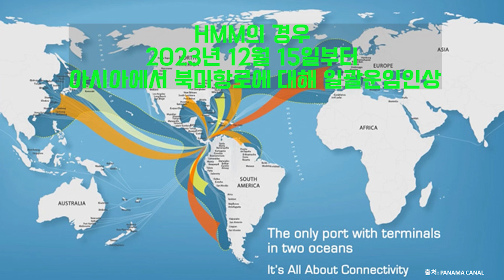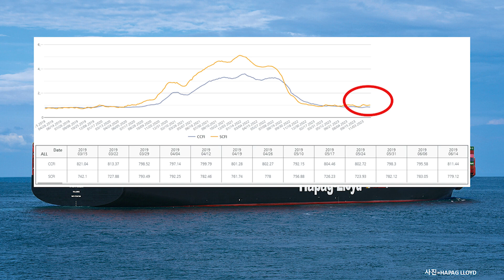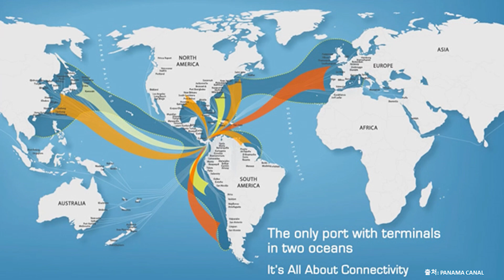파나마 운하, 가뭄 영향으로 선박 운항 축소 및 정체: 컨테이너 할증료 부과(물류비 증가) / LNG 운반선 통항 수 감소(천연가스 가격 영향)